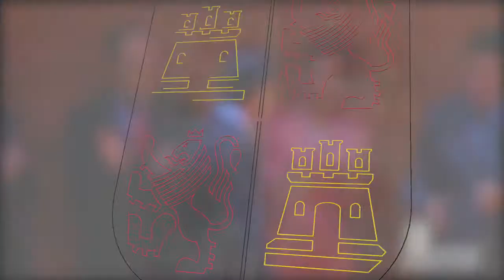Intervención Germán Barrios. Toma de posesión altos cargos de la Consejería de Empleo e Industria